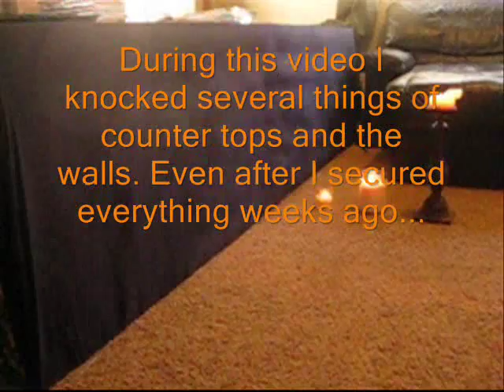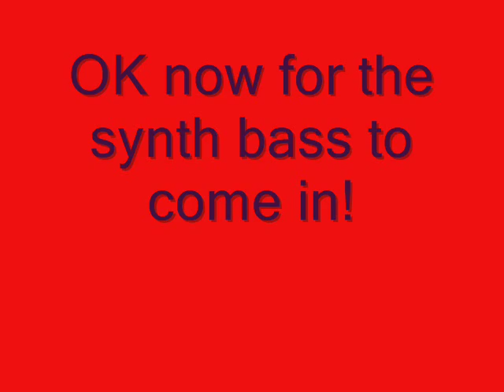Worlds Best Subwoofer! LABHORN in Condo destroying stuff!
With just two of my four LABHORN subwoofers in my living room I knocked stuff of the counters and tilted all the pictures on my walls. This is even after I secured everything weeks ago with extra nails, screws and padding. Then again while I was securing my knick knacks I didnt play it louder than I really can without pissing my neighbors off. They are nice people...lol! I got bored with my regular setup and hauled these beasts in to have unlimited bass for a bit. Watching movies and listining to my favorite records is so much fun with the LABHORNs. Sure they take up half my living room, but I can give myself CPR if I have a heart attack when Im alone! Just Kidding. The LABHORNs are my PA subwoofers, part of my NOPA-V1 Pro Audio system that I use for my gigs. Concerts, weddings, fireworks, raves ect. If you need sound for any occasion and live in or around southern Ohio call me up for the ultimate audio experience!

In the video each subwoofer is recieving about 300 watts into 3 ohms from NAD 216 amplifiers bridged into mono. This is only about a quarter of their total power handling as each LABHORN subwoofer is capable of over 1000 watts apeice! Even sgnificantly underpowered these subs are so efficient they rock the foundations of my condo. Truly a modern engineering marvel! the best thing about these subs and whats always the most important to me is they sound so clean and musical. Rarely in life do you run accross something that does everything well without compromise! Cheap, loud, efficient, small(relative to the equivelent) and beautiful sounding. THANK YOU Tom Danley!